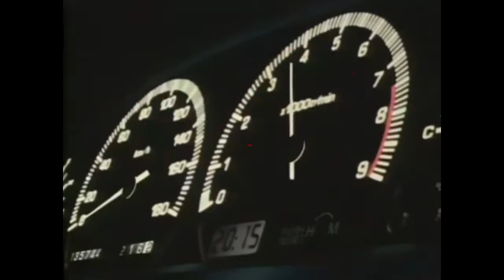Angels of Usui OVER 4.000.000 POINTS CANYON DRIFT [NFS CARBON]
Witam ponownie.
Jest to jak dotychczas mój najlepszy wynik
Miłego oglądania :)

Song: Priscilla - Love Is In Danger
Route: Gold Valley Run